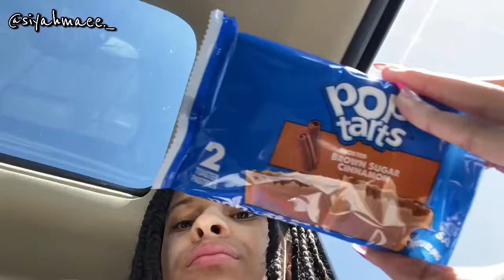KALAHARI TRIP; fire?? / caught sneaking out 🤦🏽‍♀️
Business accounts !!

Snap - itz_SiyahLuv